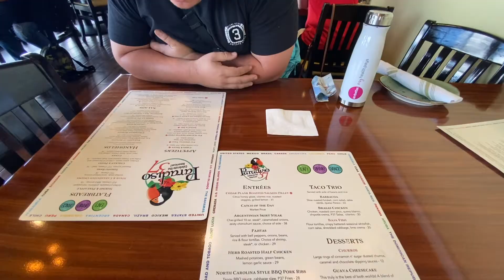Vlog #1 My 23rd Birthday at Disney World! | Samantha Sophia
Hi!
Today I am taking you to my 23rd birthday at Disney World. We visited Animal Kingdom, Hollywood Studios, & Disney Springs.

♫ Music ♫ : "Travel" by Ivan Luzan.